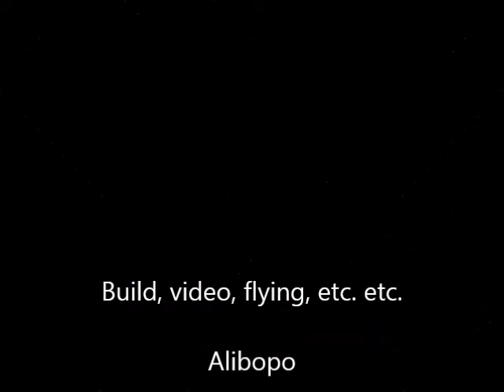The Monocoupe story. RC 1927 Velie Monocoupe.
Development of a foam board scratch build of a 1927 Velie Monocoupe.